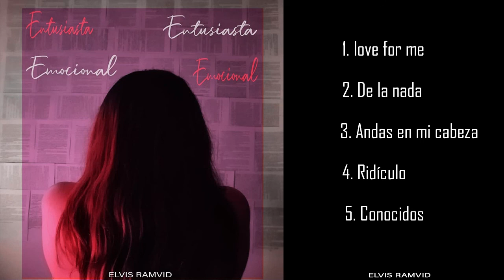Elvis Ramvid - ENTUSIASTA EMOCIONAL [ EP completo ]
00:00 -  love for me
03:00 - De la nada
06:01 - Andas en mi cabeza
08:54 - Ridículo
11:28 - Conocidos

Producido por : CarlitosProducer